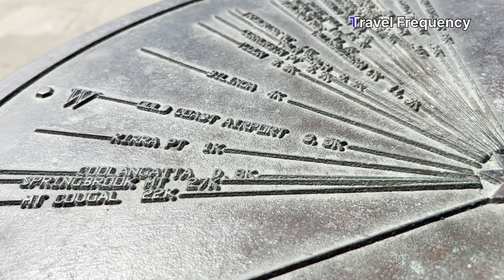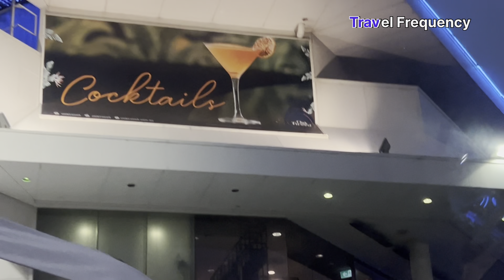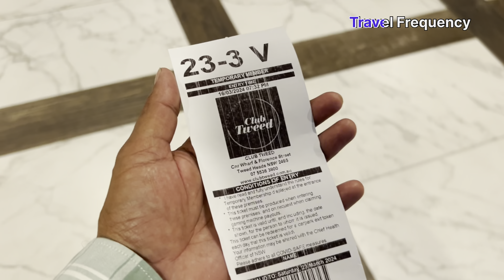ausvlog18 My First Experience